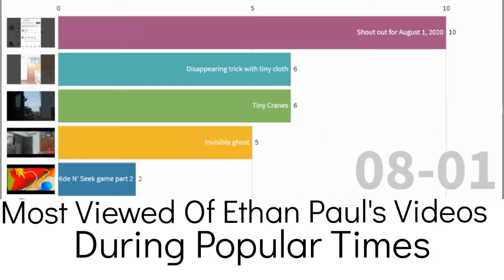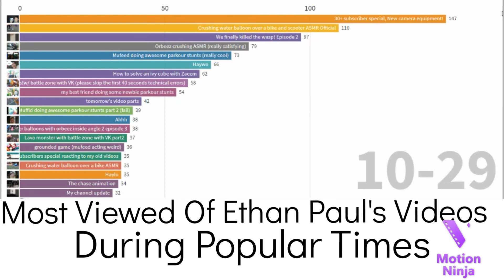Most Viewed Of Ethan Paul's Channel XDXP During Popular Times!